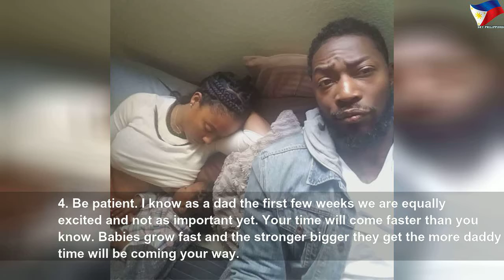Dad shares breastfeeding tips for fathers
Dad shares breastfeeding tips for fathers | Nice Right